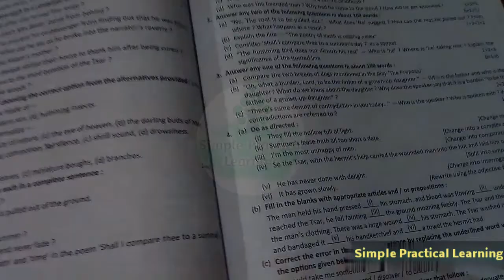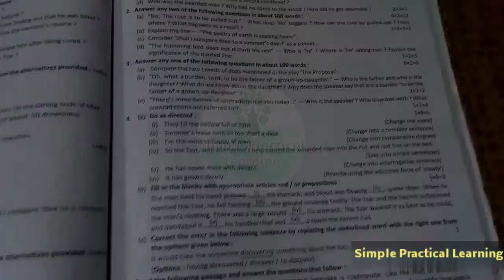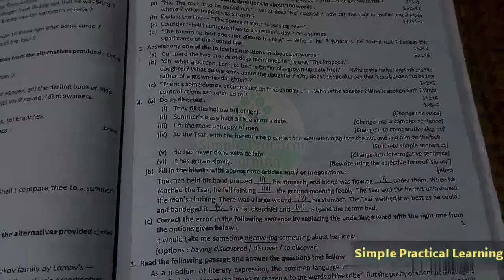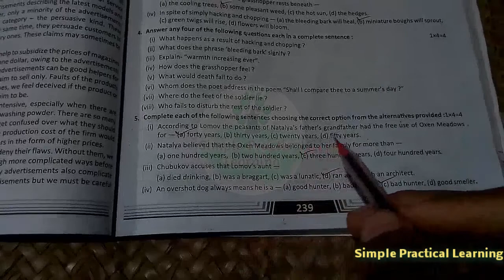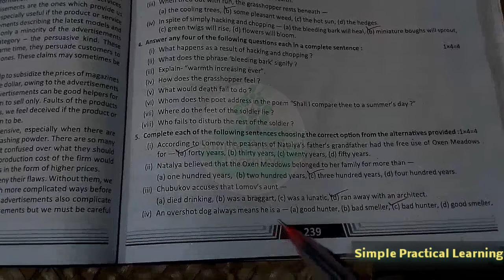উচ্চমাধ্যমিক 2020 সংসদ নমুনা মক্ টেস্ট ইংরেজি। H.S. 2020 English Mock Test ll Grammar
Ei video te H.S. 2020 Prosno Bichitra theke Sansod mock test 8 er je English grammar & M.C.Q. gulo ache segulo solved kora hoyeche. I hope this viseo will help you all.
উচ্চমাধ্যমিক 2020 ইংরেজি সাজেসন্।
উচ্চমাধ্যমিক 2020
উচ্চমাধ্যমিক প্রশ্ন বিচিত্রা সমাধান।
উচ্চমাধ্যমিক গ্রামার 2020।
H.S. 2020 English Suggestions
H.S. 2020 English.
So as directed solved.